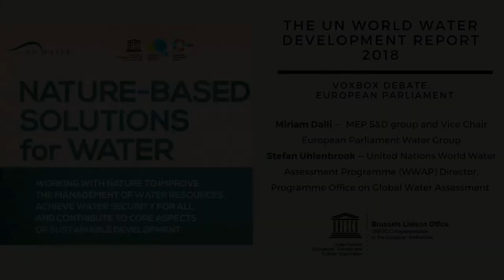Presentation of the 2018 UN World Water Development Report at the European Parliament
Following the presentation of the 2018 World Water Development Report on the 22nd of May at the European Parliament in Brussels, the UNESCO Liaison Office organised a discussion with Ms. Miriam Dalli, Member of the European Parliament within the S&D group and Vice-Chair European Parliament Water Group, and Prof. Dr. Stefan Uhlenbrook, Coordinator of the United Nations World Water Assessment Programme (UNESCO WWAP).